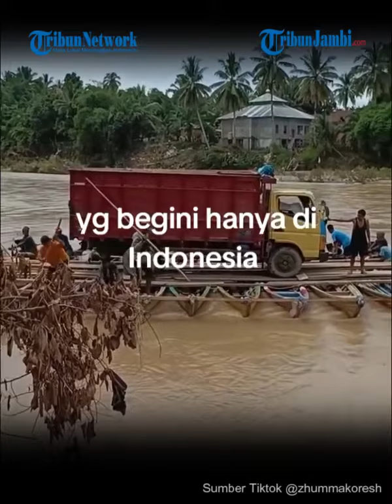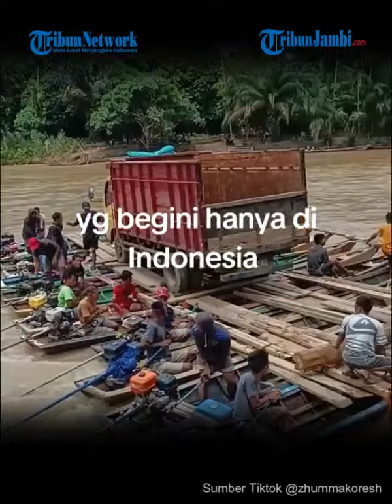Viral Truk Nyeberang Sungai Pakai Perahu Disusun di Muratara di Muratara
Dalam rekaman beredar nampak warga memodifikasi sejumlah perahu getek, dengan disusun berjajar agar bisa mengangkut kendaraan mobil menyebarangi sungai Rupit tersebut.